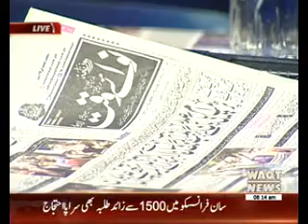News Lounge 10 Nov 2016